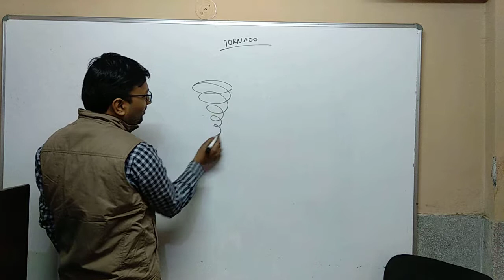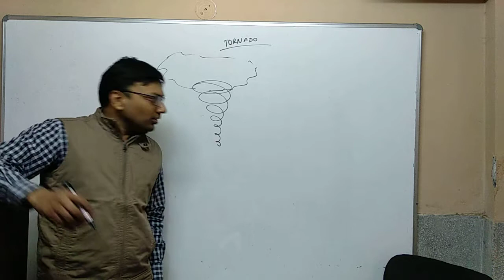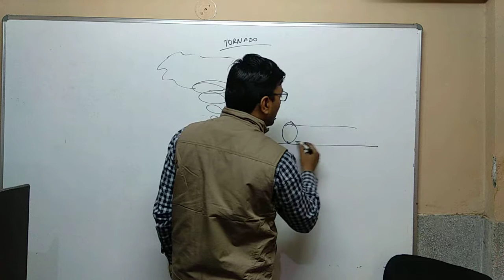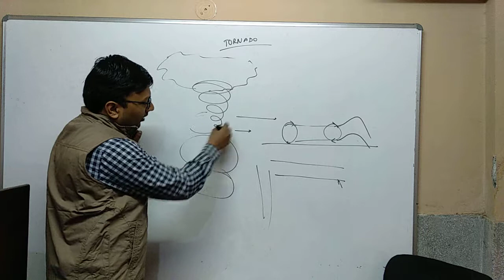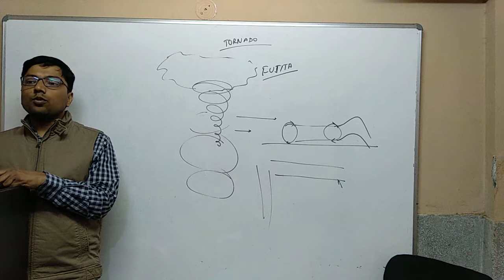Geography 20: Tornado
In this video, you will learn about Tornadoes.

Chakra Academy
Guided way of UPSC preparation.

You can also join our CLASSROOM PROGRAMME – either Online of Offline. Our Classroom Programme gives you access to:
1. Exclusive, easy to understand and detailed TUTORIAL VIDEOS
2. Printed CLASSROOM NOTES
3. Monthly CURRENT AFFAIRS DISCUSSION
3. Daily Important NEWSPAPER ARTICLES
4. Daily Peer Review of ANSWER WRITING
5. TEST SERIES for Prelims and Mains Exam